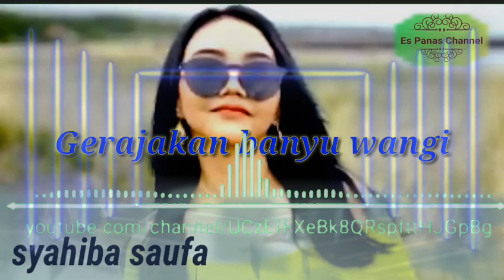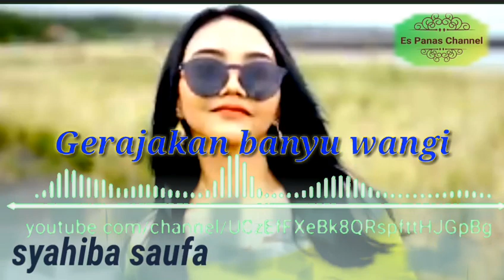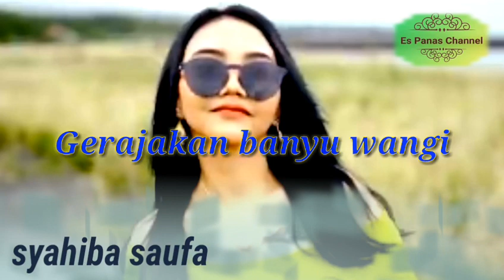Dj remix slow full bass gerajakan banyuwangi Syahiba saufa